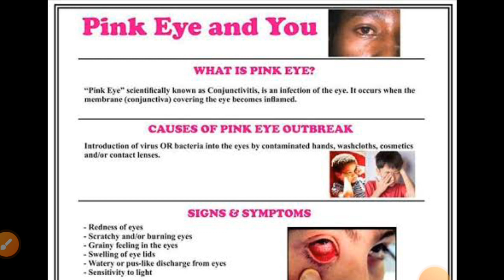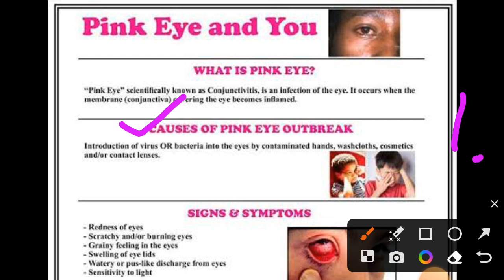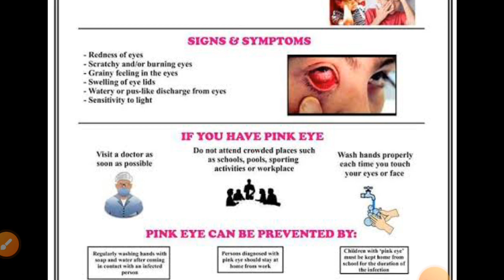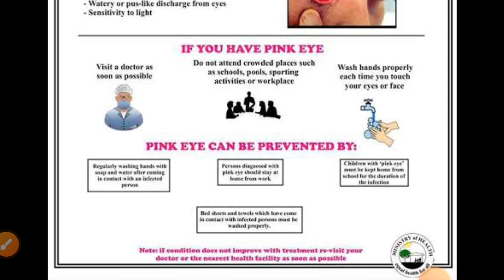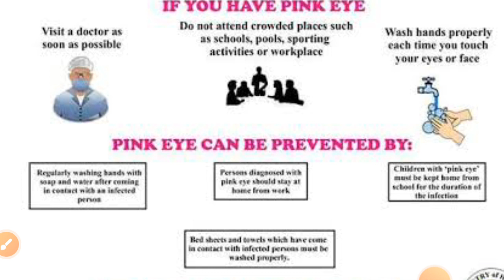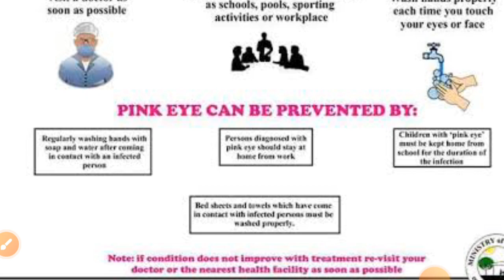Understanding Eye Flu | Conjuntivitis | Pink Eye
Understanding Eye Flu
Conjuntivitis
Pink Eye
Inflamation of Conjunctiva